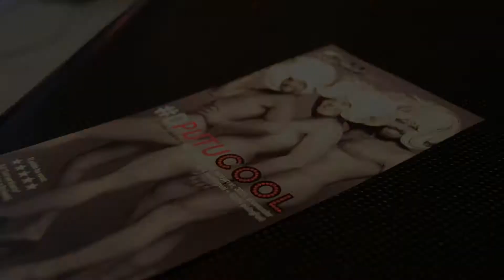TRÀILER | Espècies Protegides amb públic al Toresky